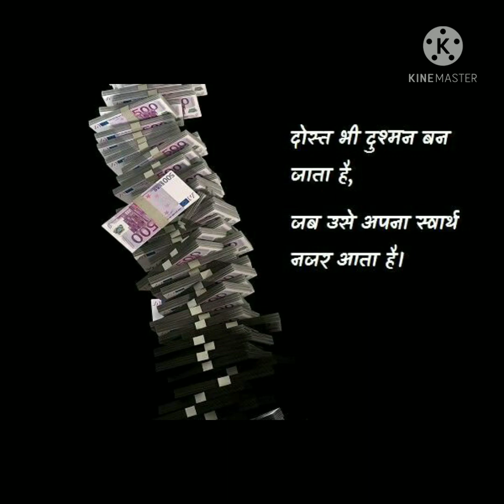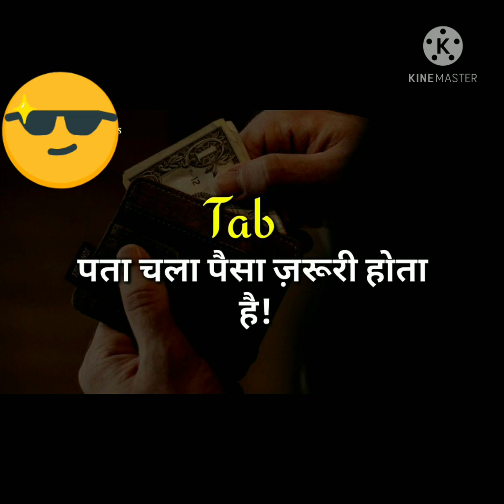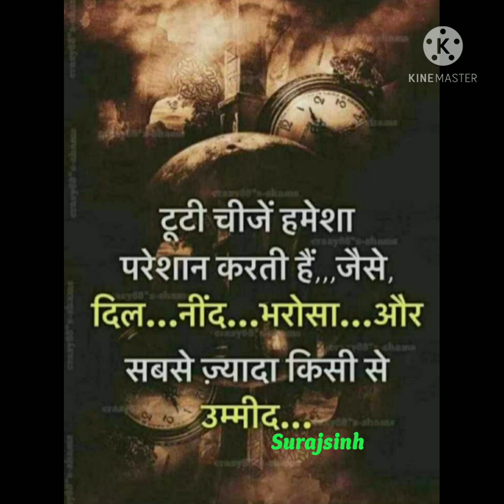Kishore Kumar // begaanaa||Matlabi hai log yahan par matlabi jamana|| kishor kumar song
Matlabi hai log yahan par matlabi jamana|| kishor kumar song
Kishor kumar song